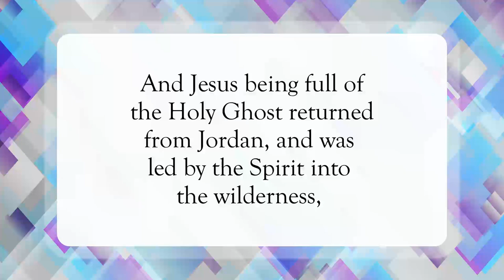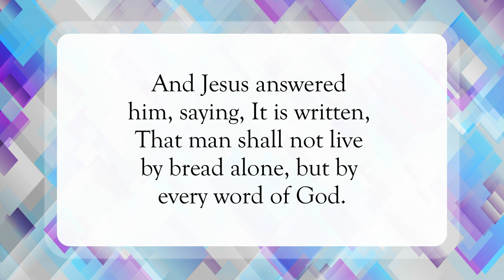I’m Not That Hungry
Scripture of the Day! I’m not that hungry!